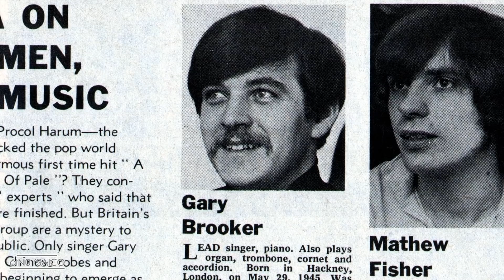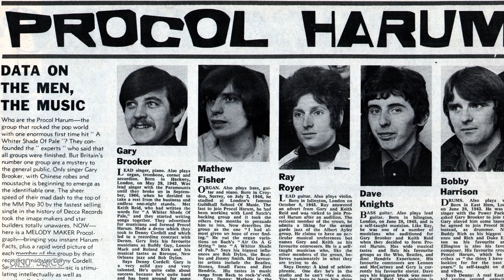PROCOL HARUM: LA BANDA QUE POCOS RECUERDAN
Sin duda alguna una de las bandas mas populares del denominado verano del amor de 1967, es Procol Harum, que luego fue un poco olvidada en la historia del rock, así que hoy la recordamos.